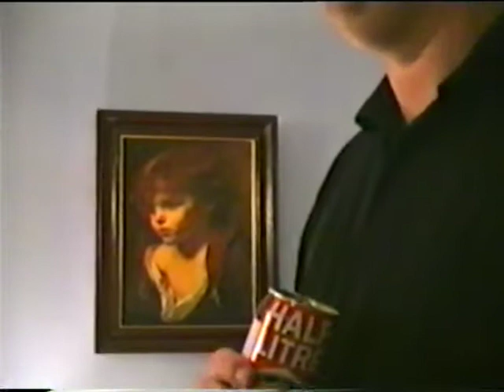1994 Rita and and Charlie Visit Part 3